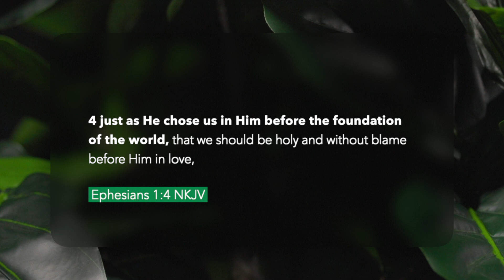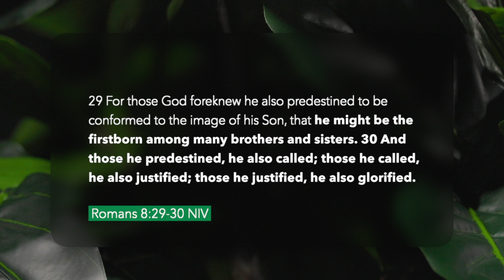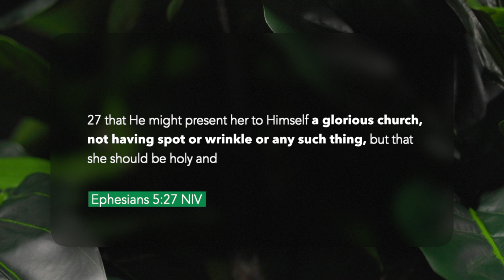Finding Your Place in God's Eternal Purpose - Book Summary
Pastor Loren Covarrubias summarizes his book, "Finding Your Place in God's Eternal Purpose." God is speaking clearly to the church—it is time to take your place of influence in the world. Yet, one of the greatest lies propagated by the enemy in the garden that is still believed today is that God is controlling. Author and Pastor, Loren Covarrubias, will position you to gain a perspective on the kingdom of God and the goal of Christianity before it was watered down to its current state. Walking through the Word of God in a step-by-step fashion, we are given an opportunity to address emotions, mindsets, and even traditions that have prevented us from being the powerful Church Jesus so boldly proclaimed at His departure.